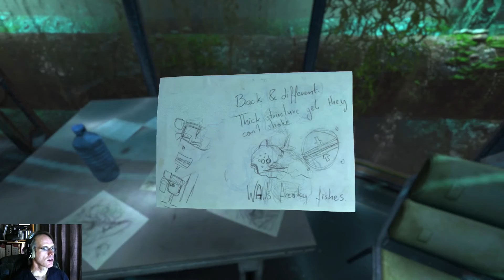Soma EP2 p1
Welcome to  SOMA ep2 part1.  This is Soma, a sci-fi horror game from Frictional Games. The same guys who did Amnesia: The Dark Descent.